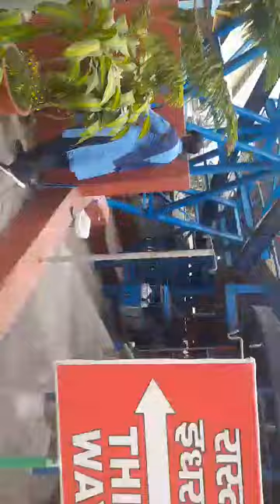Mansa Devi Mandir....Part-1 🙏🏻🙏🏻🙏🏻🙏🏻